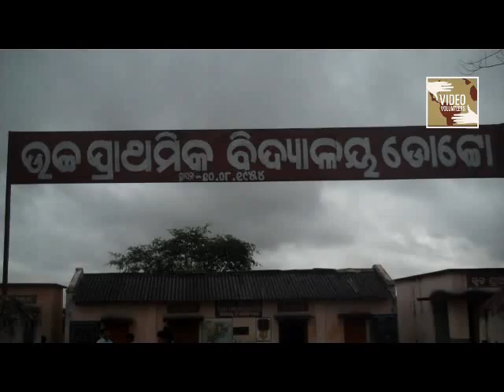No Water for Students in Odisha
In 2012 the Supreme Court of India passed a judgment stating that all schools were to ensure access to drinking water and toilets as it was an essential part of a student's right to education.

The students at the Project Upper Primary School in Doto village of Nuapada block, Odisha  don't have access to either as the school doesn't have a working handpump.

The absence of drinking water poses many problems. The children are forced to bring their own water bottles. The cooks who are meant to prepare the food given out as a part of the mid day meal scheme have to walk 300 metres to get water.

Madhabi Anji a student reveals that even the toilets in the school have stopped working because there is no water.

It is estimated that around 1.5 million children die of waterborne diseases each year. Further, non-functional toilets are a major factor that contributes to girls dropping out of school.

Abhishek Kumar Das hopes that you will make a call that will help provide the necessary facilities to the students and keep them in school.

Call to Action: Please call Mr Tapsil Atti, Junior Engineer of the Rural Water and Sanitation Department on 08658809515 and ask him to ensure that a working handpump is installed in the school in Doto Village.